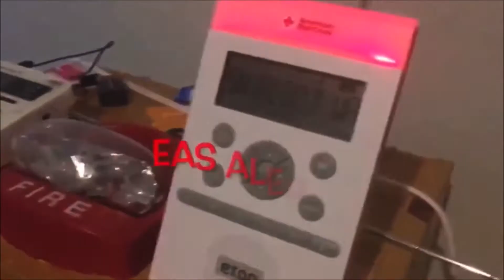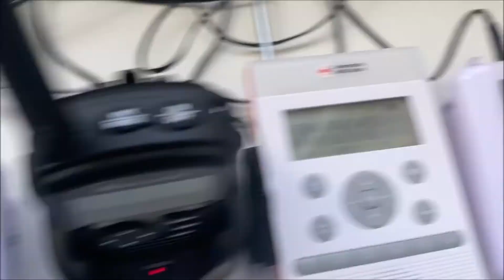Severe Weather On 5/23/21 Part 2